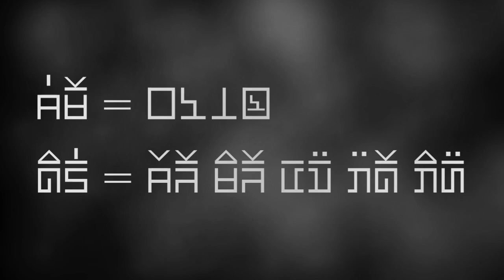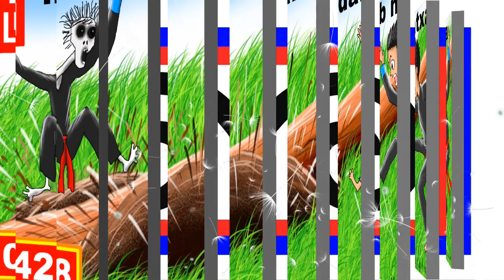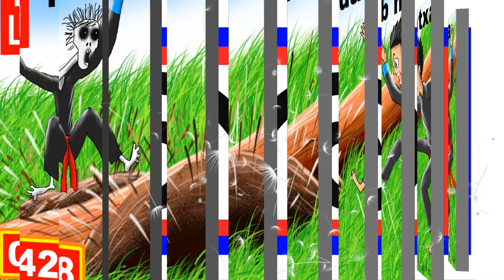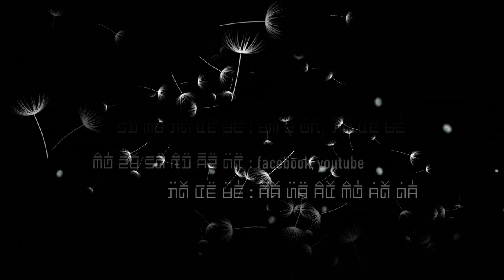dab hais hmoob - 0428 - ntov ntoo tais dab lub ntxa tim roog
Ua liaj ua teb nyob ntuj thaum ub. xyaw nrog rau txoj kev yooj yim kom tau noj siab. thiaj li ua rau tus kwv tij no tsis nco qab ntshai. xyawm yuav muaj dab muaj poj ntxoog los yeej yuav ua mus li . yog li ntawm thiaj li muaj txoj dab neeg xwm txheej ntawm no tshwm sim rau peb tau mloog rau hnub no. peb nrog mloog seb ho yog li cas tiag nawb.

story :  0428 - ntov ntoo tais dab lub ntxa tim roog
date : 01/12/2021
create and drawing by : Dab Hais Hmoob Channel